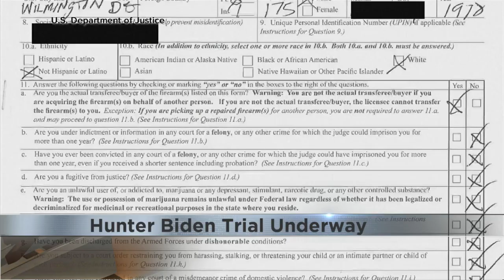Opening statements underway in Hunter Biden trial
Jurors are weighing whether or not to convict him on three felony charges related to his efforts to get a gun in 2018 allegedly during a time of drug addiction.